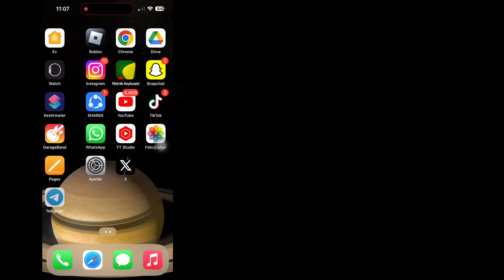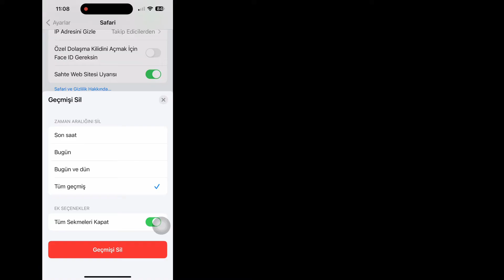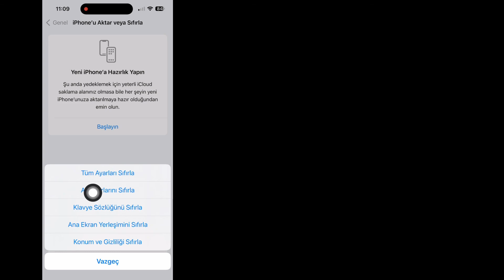İPhone'unuz İnternete Bağlı Olmadığından Safari Sayfayı Açamıyor Nasıl Düzeltilir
Android School

 Merhaba millet,

 Bugün bu videoda size Safari iPhone'da Sayfa Açılamıyor Hatasını Nasıl Düzelteceğinizi göstereceğim.
 Oldukça basit ve kolay bir yöntemdir.

 “Safari iPhone'da Sayfayı Açamıyor” Hatası Nasıl Düzeltilir

 1. Çözüm: İnternet Bağlantınızı kontrol edin.  ...

 2. Çözüm: Web Sitesi URL'sini Kontrol Edin ve Yenileyin.  ...

 3. Çözüm: Safari Tarayıcısını kapatıp açın.  ...

 4. Çözüm: Safari'de Hücresel Ağı etkinleştirin.  ...

 Çözüm 5: Ağ Ayarlarını Sıfırlayın: ...

 6. Çözüm: Uçak Modunu açın ve kapatın

Herhangi bir eğitim isteğiniz varsa yorumlarda bana bildirin!  1 Gün İçinde Sizin İçin Yapacağım.

Hakkında Sorularınız.. .

 Safari'm neden iPhone'umun internete bağlı olmadığını söylüyor?
 iPhone'um neden Safari'nin sunucuya bağlanamadığı için sayfa açılamadığını söylüyor?
 Safari'nin iPhone'umda açılmamasını nasıl düzeltirim?
 iPhone'umu Safari kullanarak internete nasıl bağlarım?
 safari sayfayı açamıyor,
 safi sorunu,
 safariyi açamıyorum
 safari sunucu bulamıyor,
 safari iphone'da siteleri açamıyor,
 safari siteleri yüklemiyor,
 safari iphone'a sayfa yüklemiyor,
 safari iphone'uma belirli web sitelerini yükleyemiyor,
 safarinin web sayfalarını yüklememesini nasıl düzeltirsiniz,

 Telif Hakkı Sorumluluk Reddi:

 Telif Hakkı Sorumluluk Reddi Beyanı 1976 Telif Hakkı Yasası'nın 107. bölümü uyarınca, Eleştiri, Yorum, Haber, Raporlama, Teknoloji, Burs ve Araştırma, Adil Kullanım gibi Amaçlar İçin "Adil Kullanım" İçin Yapılan İzin, Aksi takdirde Telif Hakkını ihlal edebilecek telif hakkı Devletleri tarafından izin verilen bir kullanımdır.  -kar, eğitim amaçlı veya kişisel kullanım, dengeyi adil kullanım lehine çevirir.

 ©Tüm hakları Android School'a aittir.  Başka Yazarların bu videoyu yeniden yüklemesi durumunda derhal telif hakkı ihtarı ile işlem yapılacaktır, bu nedenle Yeniden Yayınlamayın.

Bizimle olduğunuz için teşekkürler.